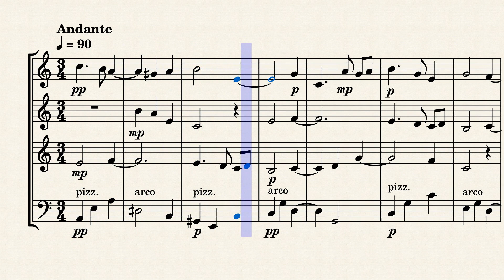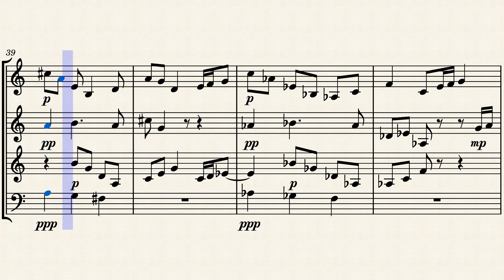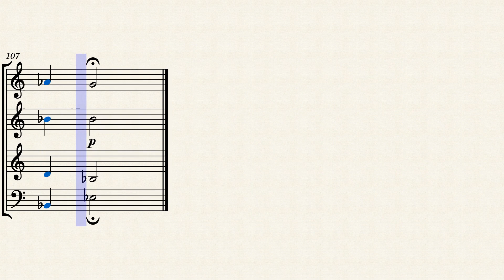Jour de pluie by Alain Fortin (zevuzevq)